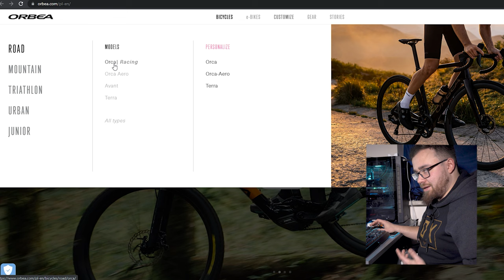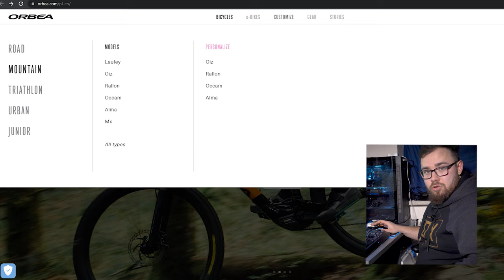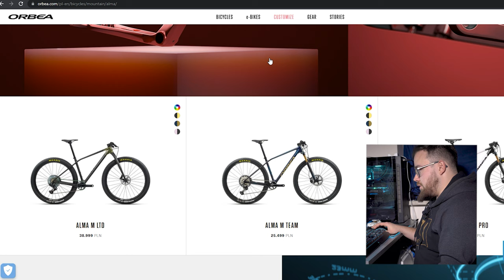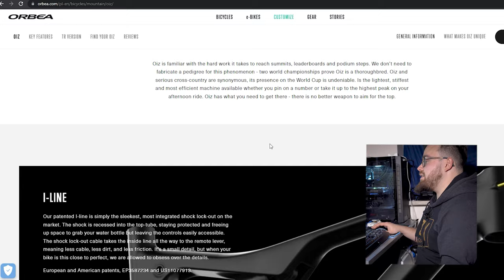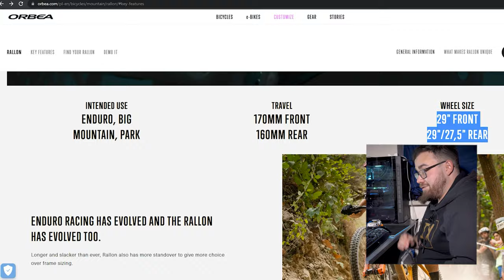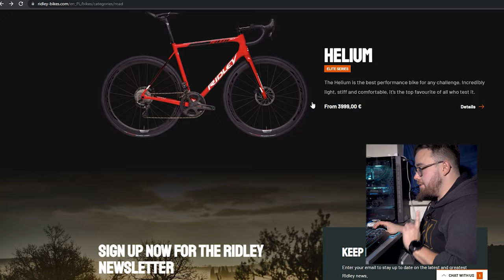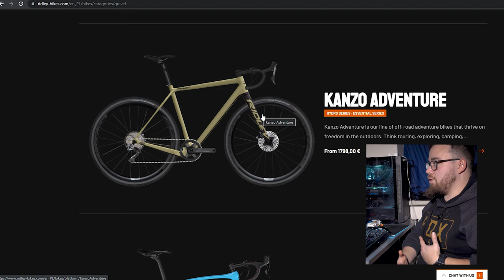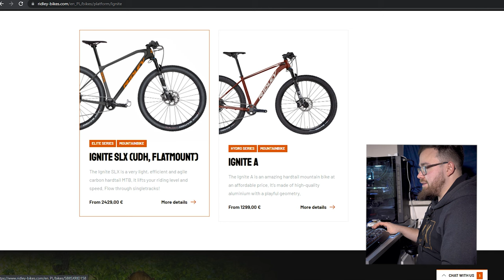RIDLEY vs. ORBEA – porównanie marek rowerowych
Nowy Rok, nowe rowery 😃
W ostatnich tygodniach do naszej stajni dołączyły maszyny Ridley i Orbea. Obie marki mogą poszczycić się reprezentacją na największych kolarskich wydarzeniach, jak Tour de France, Tour de Pologne i inne.
Przyjrzyjmy się im z bliska!
RIDLEY czy ORBEA? Co wybierasz na Nowy Rok?